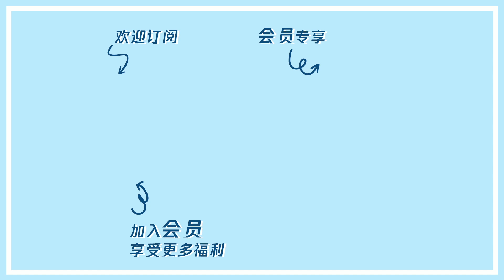橙子胃疼落泪，2男立马煲汤买药！ |《心动的信号S4 Heart Signal》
【播出时间】▶▶▶会员每周四、五晚抢先看；非会员下周三、四晚8点转免